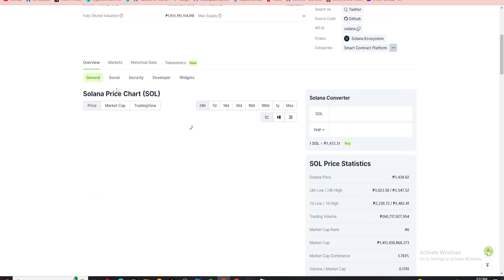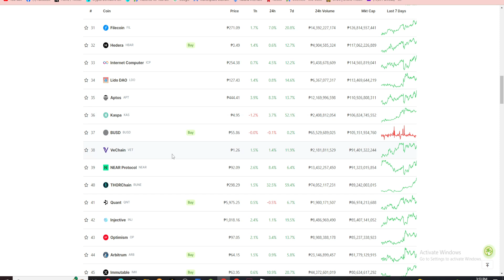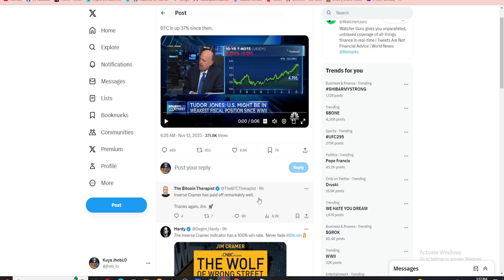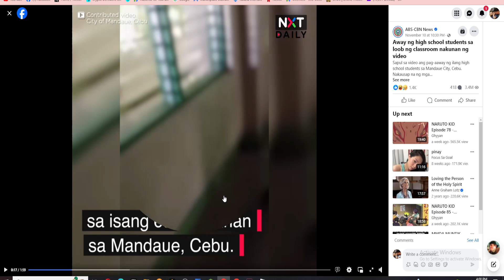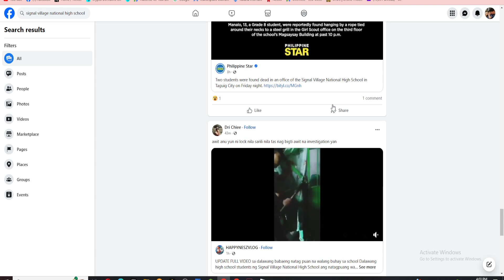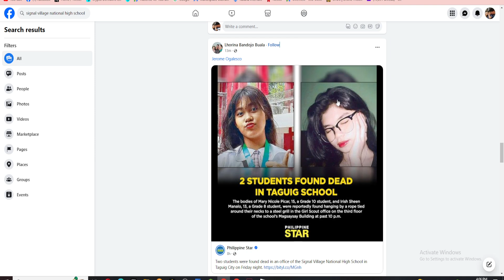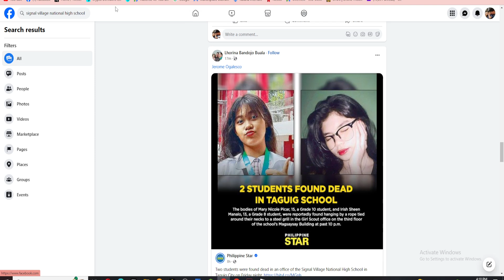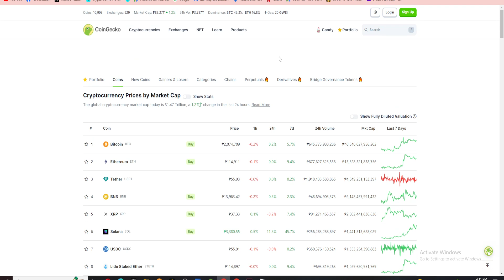ISIPIN MO NLNG MASWERTE KA! | Axie Infinity | Trending News | Crypto News | Update